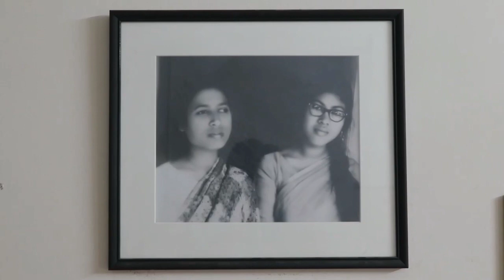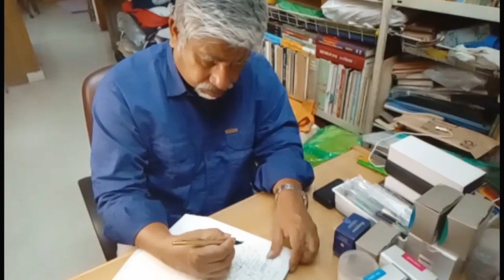Pen Talk with Ifteqhar Hussain Khan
Ifteqhar Hussain Khan is a fountain pen collector. He has been writing in fountain pen for 60 years. In this long journey, thousands of pen, papef & ink have accumulated in his collection. He shares his vast collection and experiences here in Fountain Pen Culture.

A non-commercial and voluntary organization. The main aim is to develop the habit of handwriting and thinking about penmanship. Thank You Follow Us Socially.